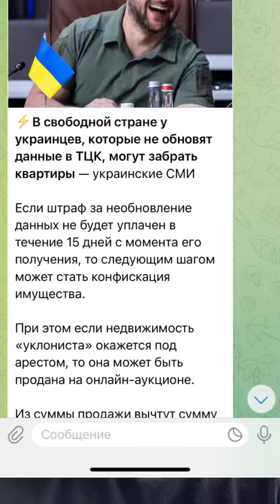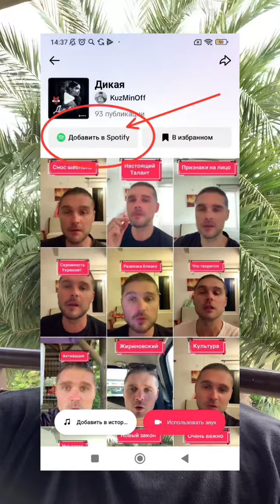Новые правила коснуться каждого кто уклонился. Это уж не свобода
Помощь в развитии канала, карта Сбера:
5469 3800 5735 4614